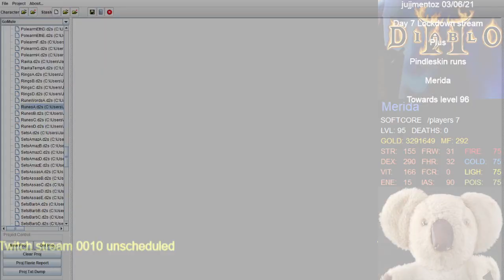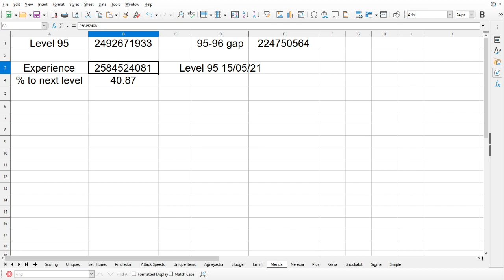Twitch stream 0010 2021-06-03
This was an unscheduled stream of my daily play. The best drops are
Skill GC 16:28
Shield 1:42:34